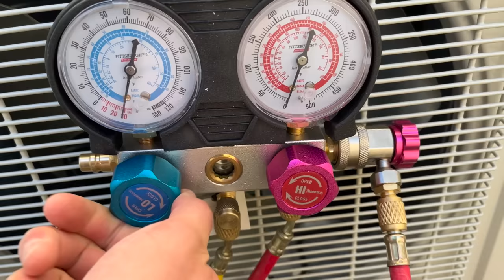I built an epic home office in my backyard - start to finish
Over the past year I built a work-from-home office in my backyard. With the exception of a couple months in 2012 doing roofing and a few months in 2014 testing concrete and soil, I had no experience in any of this!

I learned a ton and made a lot of mistakes, some bigger than others. It was all worth it. I'm loving working from my new office!